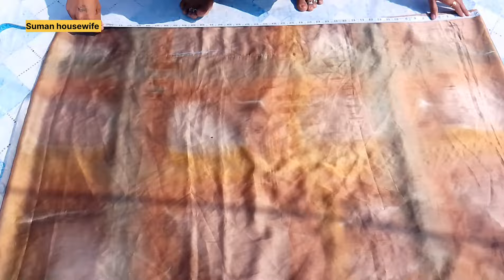Simple umbrella frock cutting and stitching full video | अंब्रेला फ्रॉक कटिंग , स्टिचिंग